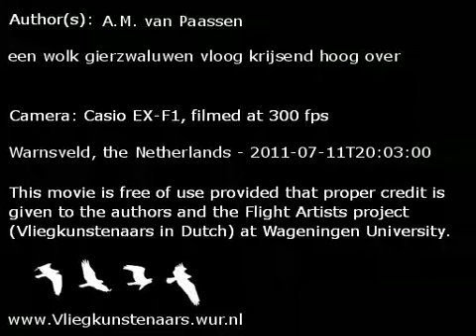wolk gierzwaluwen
een wolk gierzwaluwen vloog krijsend hoog over